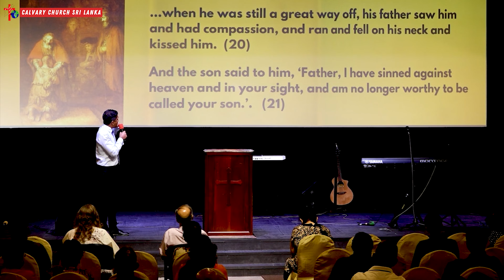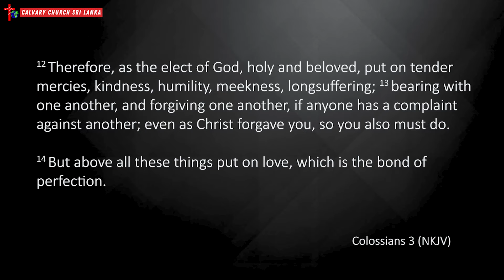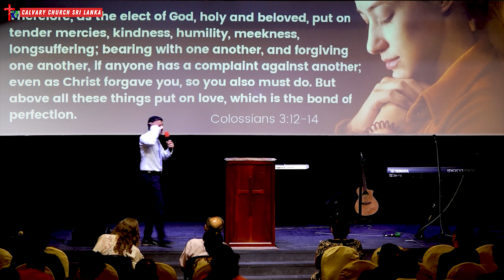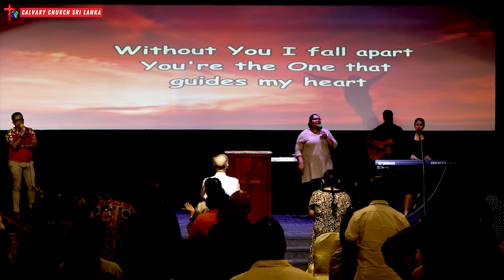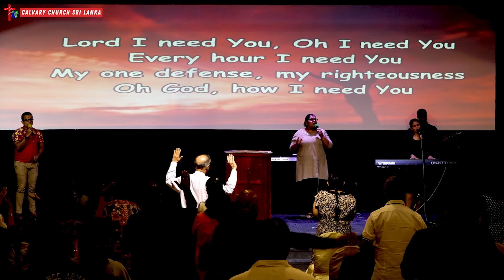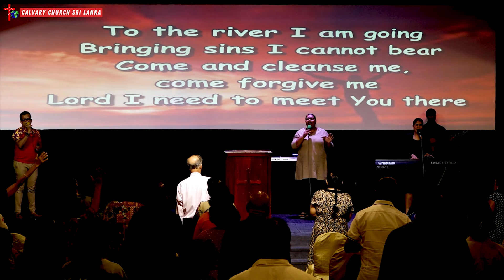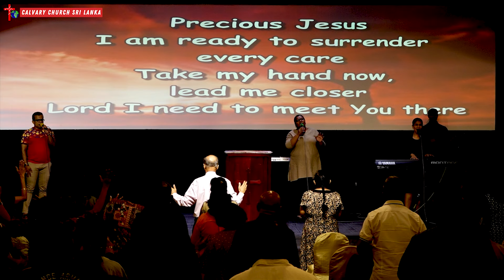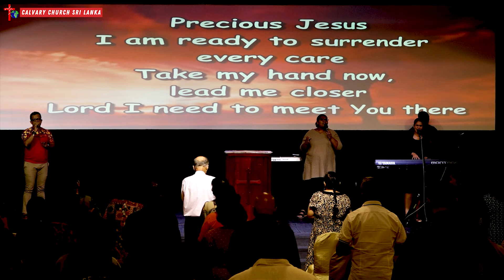Parenting 00O - Dan Ameresekere - May 28th, 2023